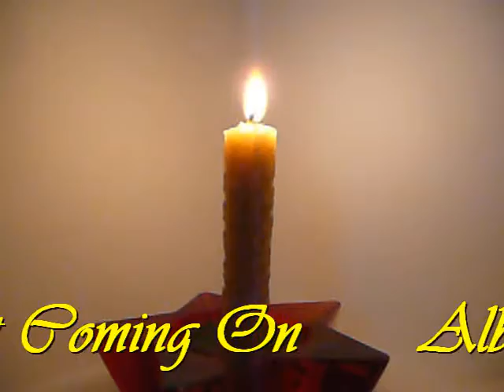burning candle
eine kerze im zeitraffer mit dem lied
sunset coming on
von damon albarn und afel bocoum